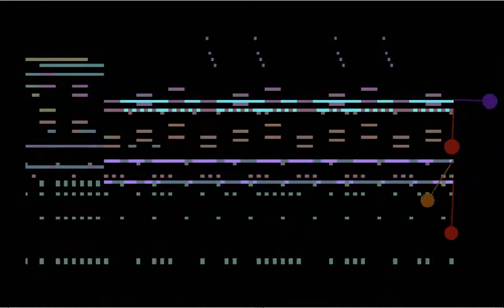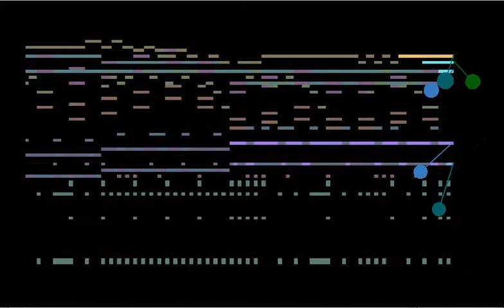Legend of the Great Gods [SC88Pro MIDI]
Touhou 13: Ten Desires
Mononobe no Futo's theme song in MIDI format